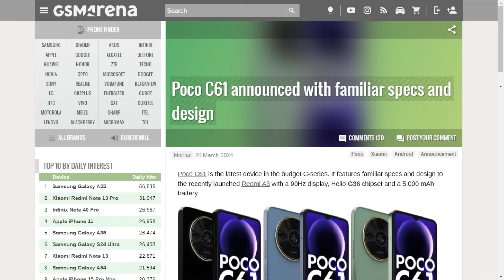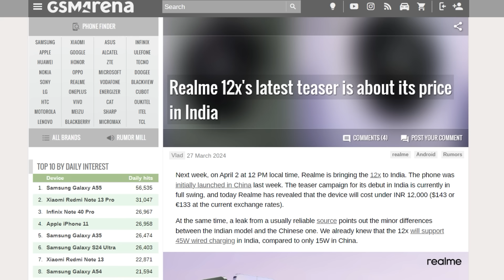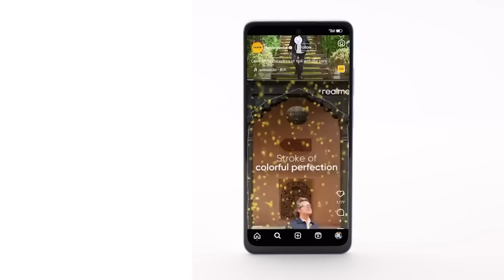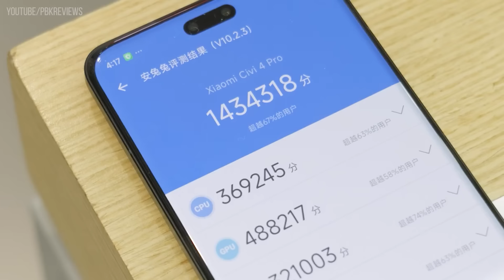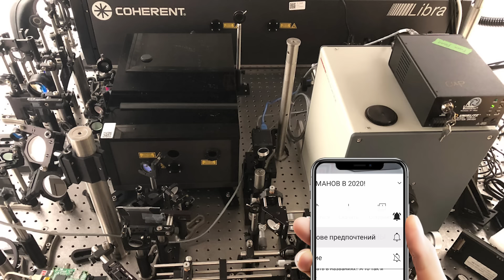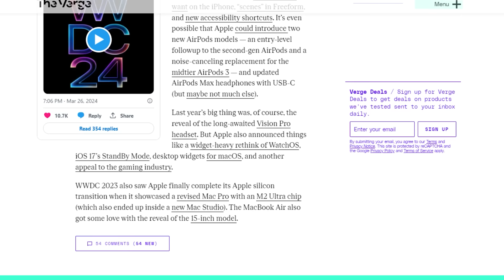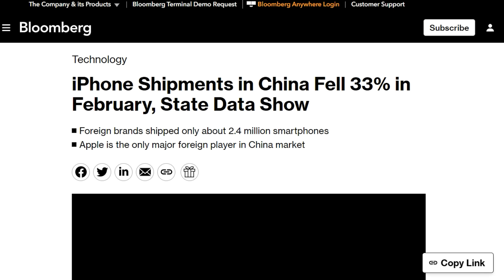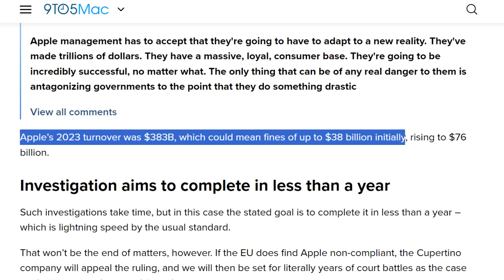iPHONE – ВСЁ! Почему Apple ждёт конец?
Неужели линейка iPhone 16 будет последней? Почему смартфоны Apple могут больше не покупать? В этом видео мы собрали для вас последние новости из мира технологий, которые точно вас поразят! Вы точно не ожидали услышать это о знакомых вам компаниях по производству известных смартфонов! Выбор телефона часто вызывает сложности. И как на этот процесс повлияют последние новости? Мы советуем вам обязательно посмотреть этот ролик от начала и до самого конца, чтобы узнать о последних новостях из мира технологий!